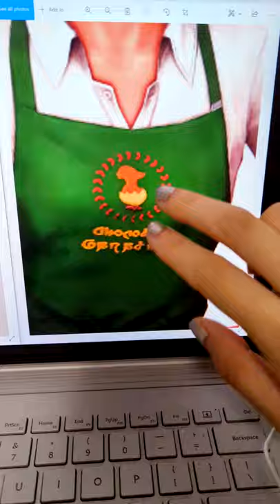FFXIV Craftsman's Apron Cosplay WIP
First time embroidering! I re-created the FFXIV Craftman's Apron for a few friends- just in time for the holiday seasons!!
I embroidered our WoL IGN on the right side of the apron as well ^^